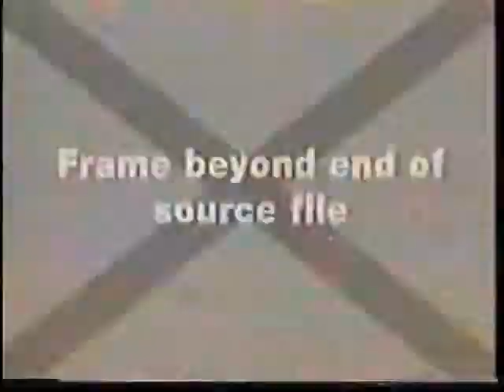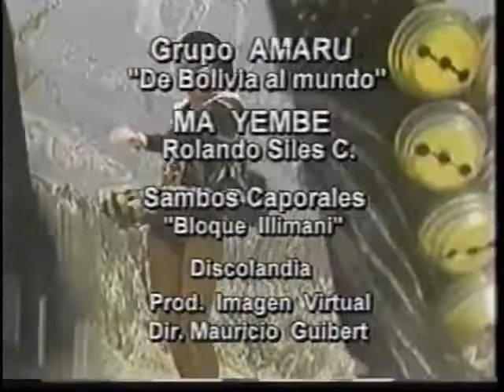AMARU MAYEMBE (SAYA CAPORAL)